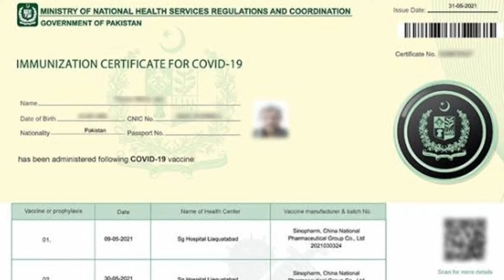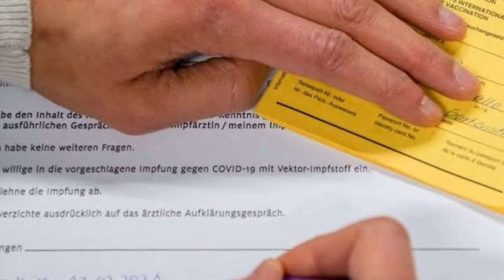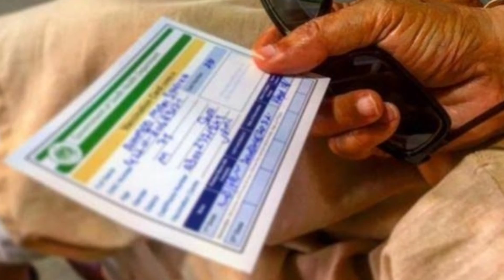FIA Active Against People Having Fake Corona Vaccination Certificate